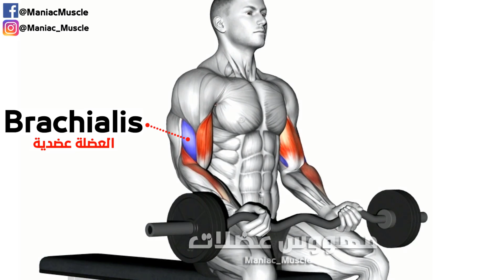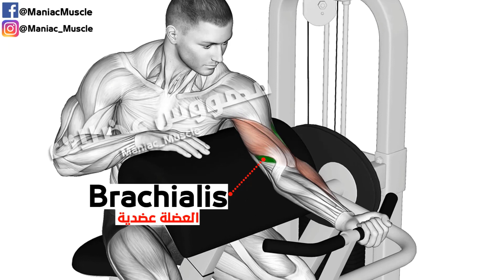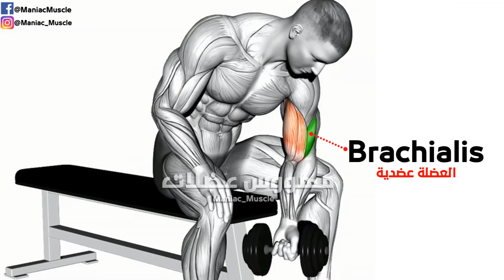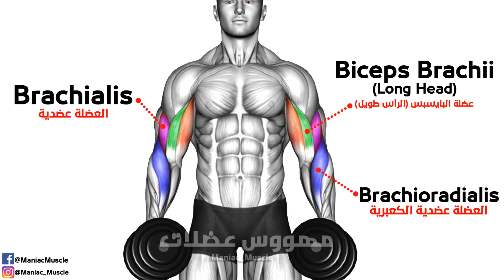6 BEST Exercises for WIDER BICEPS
Today we will show them 6 how to get a wide biceps muscle with several important exercises that you can do at home or gym with the bar and dumbbell#MUSCL_MANIAC